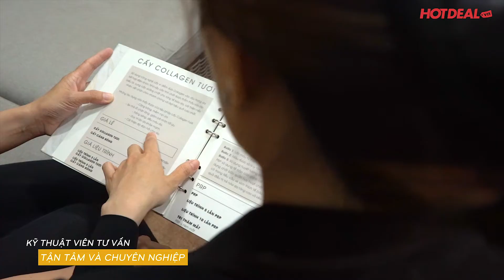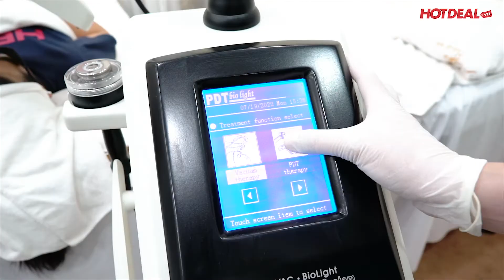MIDI BEAUTY SPA - LÀM ĐẸP CÔNG NGHỆ PRP COLLAGEN | Hotdeal Hồ Chí Minh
MIDI BEAUTY SPA
- Midi Beauty Spa là trung tâm làm đẹp chuyên về công nghệ collagen, giúp bạn có làn da tươi trẻ, khỏe đẹp lâu dài theo thời gian.
- Midi sở hữu phác đồ chuẩn y khoa kết hợp cùng dàn công nghệ tiên tiến, mang đến những liệu trình chất lượng, an toàn cho khách hàng.
- Kỹ thuật viên tư vấn chi tiết, cẩn thận, tận tâm và chuyên nghiệp, giúp quý khách lựa chọn những dịch vụ phù hợp với nhu cầu và túi tiền.

- MUA DEAL LÀM ĐẸP/ ĂN NGON TRỰC TIẾP TẠI ĐÂY NHÉ

Các deal khuyến mãi CỰC HOT có tất cả tại ⤵️⤵️⤵️:
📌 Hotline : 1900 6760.